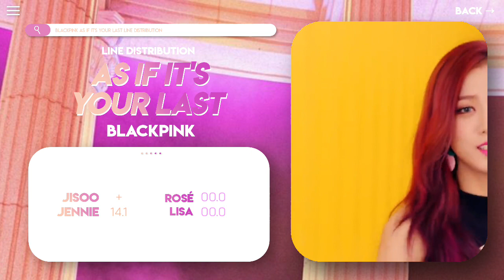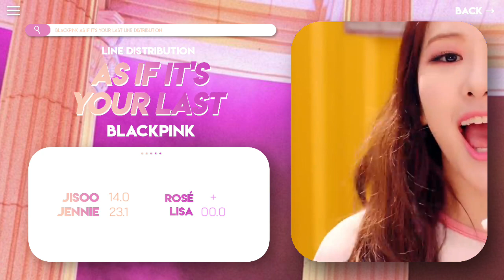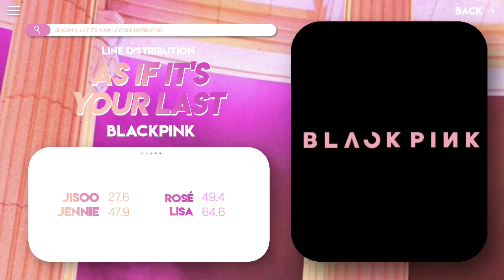BLACKPINK - AS IF IT'S YOUR LAST 「Line Distribution」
Group: BLACKPINK
Song: As If It's Your Last

All rights are reserved to YG Entertainment.